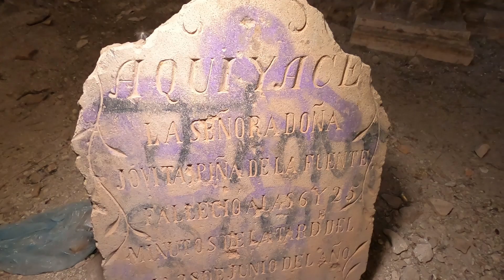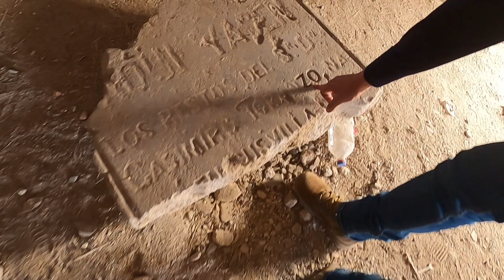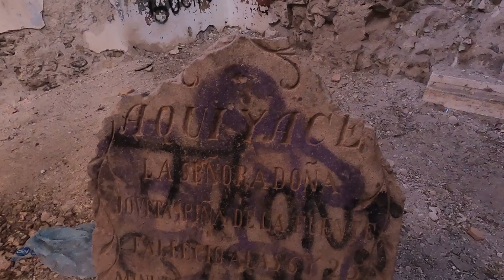Exploramos iglesia abandonada en San Luis Potosí 😮 Había tumbas adentro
Esta interesante iglesia completamente abandonada se encuentra en la ex hacienda de La Parada del estado de San Luis Potosí.

En el país existen pocos sitios como este, que a pesar del vandalismo y saqueo hoy todavía se mantienen en pie.